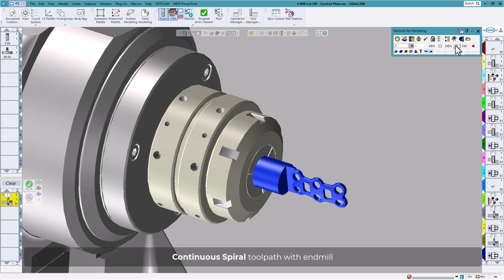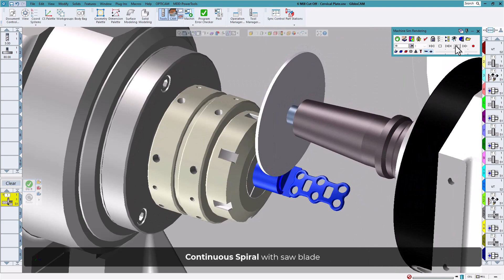GibbsCAM 2024 Highlights - Mill Cutoff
A new mill cutoff process for mill-turn machines and bar-fed mills now supports perpendicular cutting with an end mill, or parallel cutting with a side mill or slitting saw.

Contact your local GibbsCAM reseller for a personal demonstration and see how GibbsCAM can make your CNC machines more productive than ever.